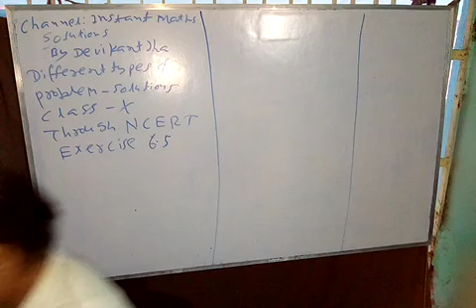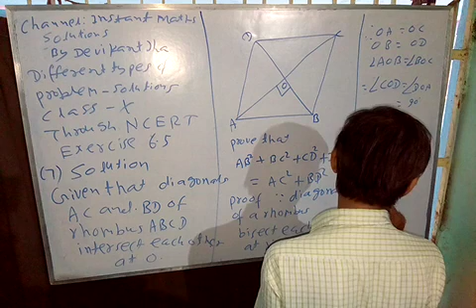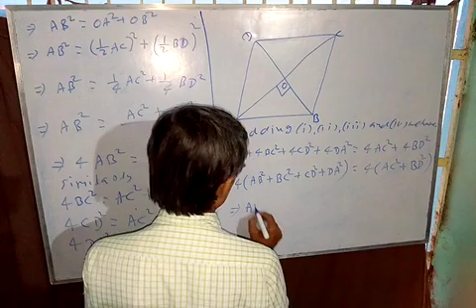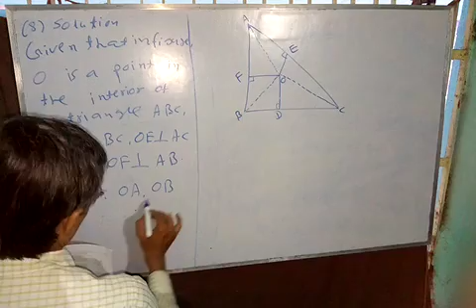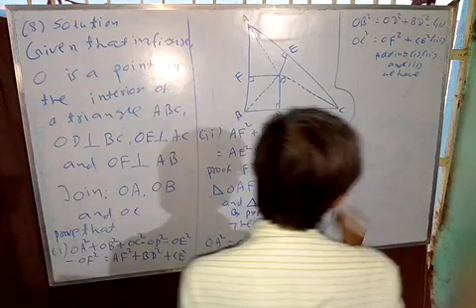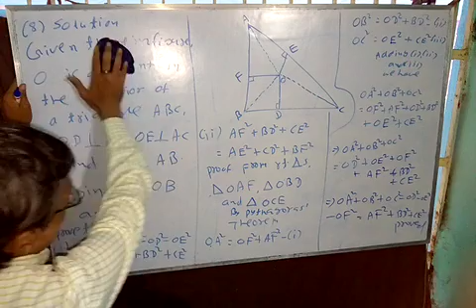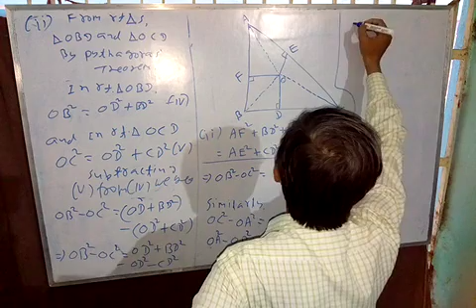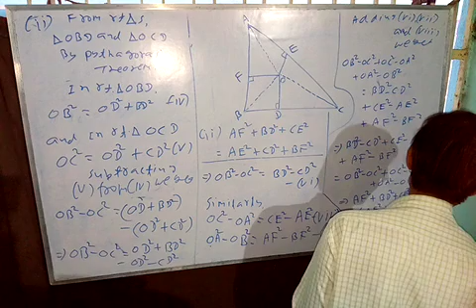Class:- 10 Exercise:- 6.5 Different types of Problems Solutions [NCERT] Maths (by devi kant jha)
Hello my dear Students you all are welcomed in Instant Maths Solutions 🙏.

Class 10 Exercise 6.5 NCERT Maths

Class 10 Exercise 6.5 Different types of Problems Solutions NCERT Maths

Aaj ham aap sabko different types questions ka solutions krwaengae Class 10 ka Exercise 6.5 ka Q.7 & Q.8 .

So Students abb ham aagae badhtae hae.

Now I am Devi Kant Jha going to do different types of Problems Solutions of Class 10 through NCERT of Exercise 6.5 .

Thanks my all students 🙏.